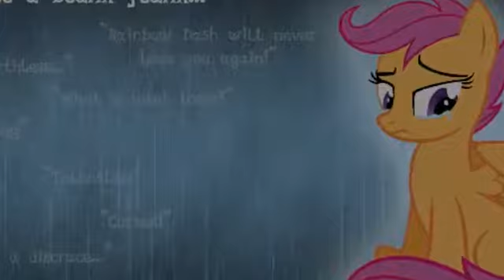Sad mlp 3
None of the pictures are my own. I found every image on Google...